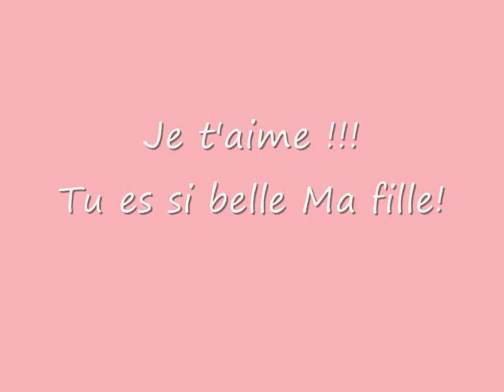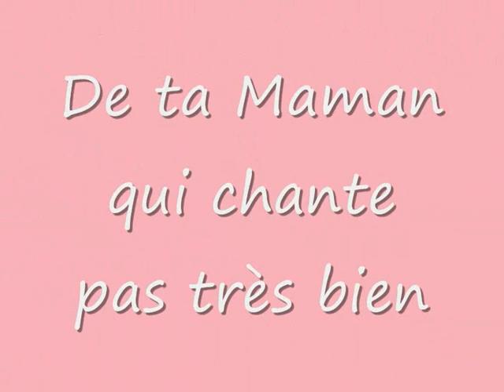pour Isabelle.wmv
C'est un vidéo qu'une de mes amies a fait pour sa fille.  Bravo Danielle, tu as une merveilleuse voix d'Ange...